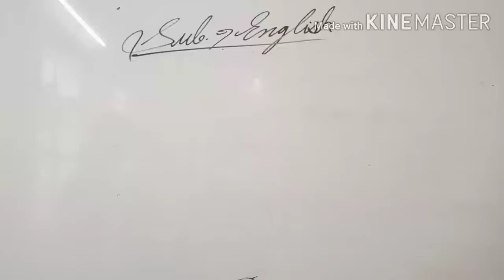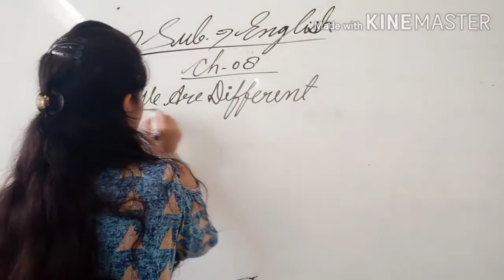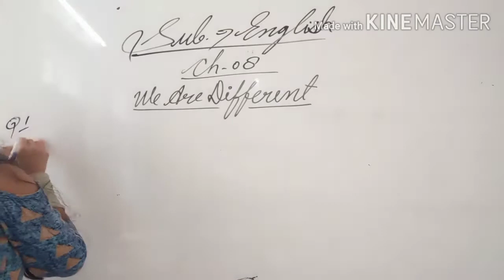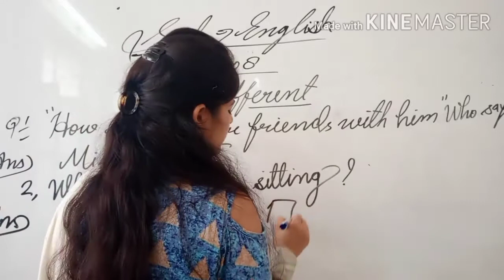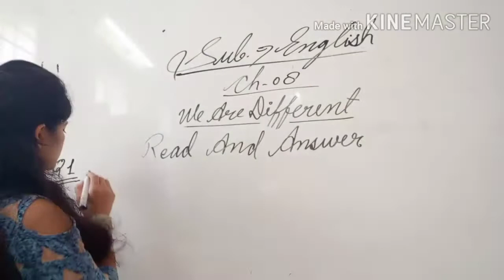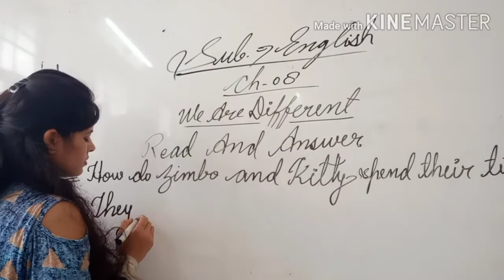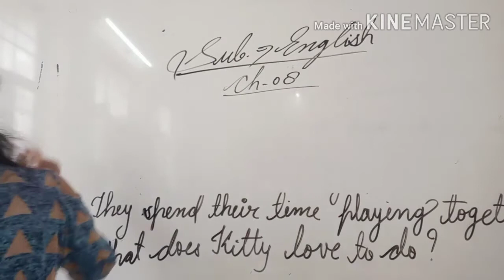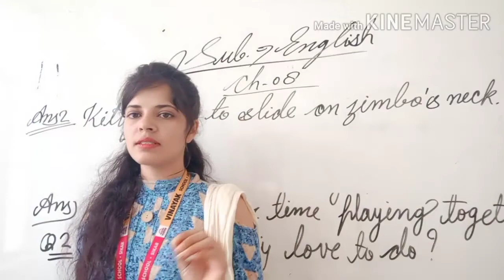We Are Different Class 2